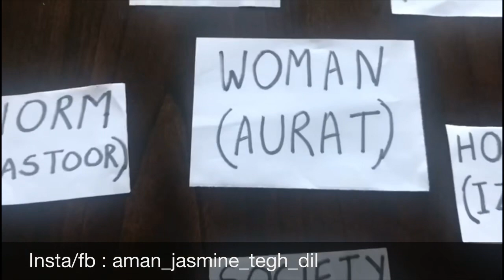Woman Gag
“Woman Gag”💕 BUT papa - BUT bhayia - BUT mumma💕  Fear/Society/Tradition/Norm/Honour?? “ਬੋਲਤੀ ਬੰਦ ਔਰਤ” 💕 ਪਰ ਪਾਪਾ - ਪਰ ਵੀਰੇ - ਪਰ ਮੰਮੀ 💕 ਡਰ/ਸਮਾਜ/ਰੀਤ/ਦਸਤੂਰ/ਇੱਜਤ??